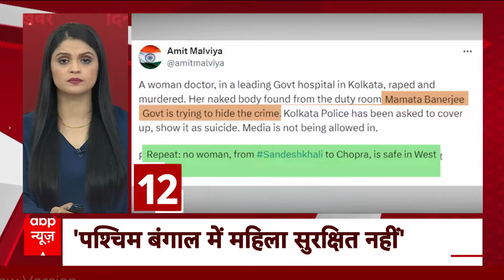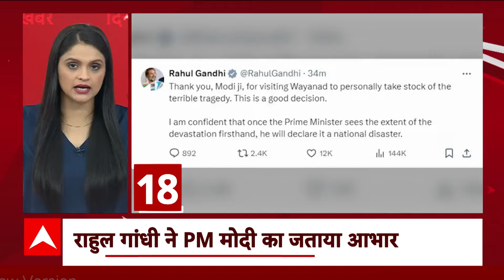Delhi News: बेल मिलने के बाद राजघाट पहुंचे Manish Sisodia, बापू को किया नमन | ABP News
ABP News: 17 महीने बाद जमानत पर जेल से रिहा होने के बाद एक्शन में मनीष सिसोदिया..दिल्ली के कनॉट प्लेस स्थित हनुमान मंदिर में की पूजा. पार्टी दफ्तर में नेताओं और कार्यकर्ताओं से करेंगे संवाद..